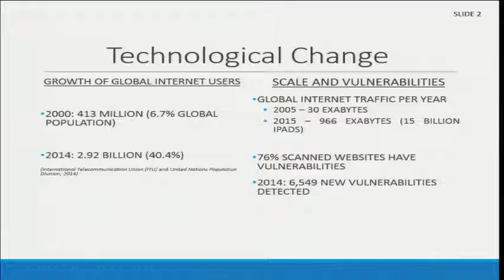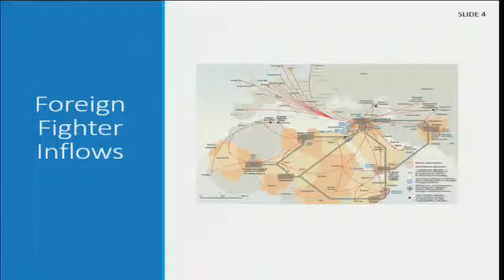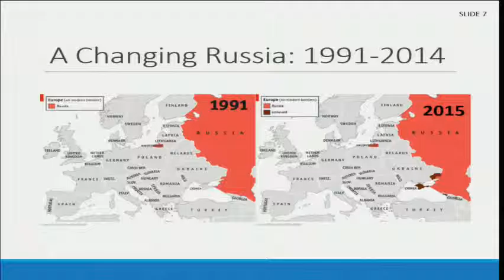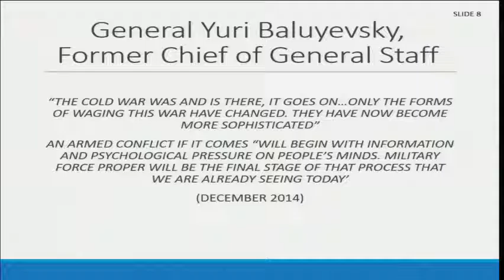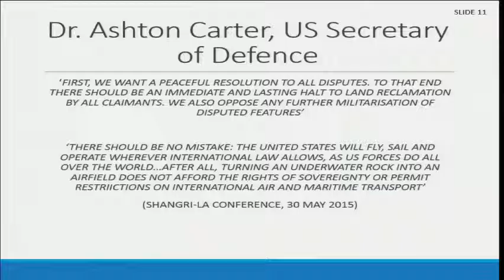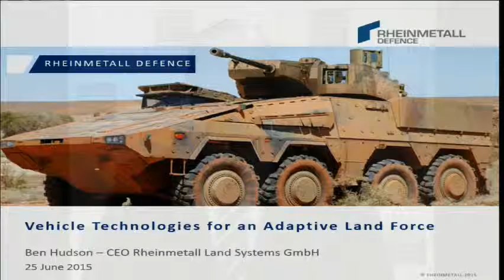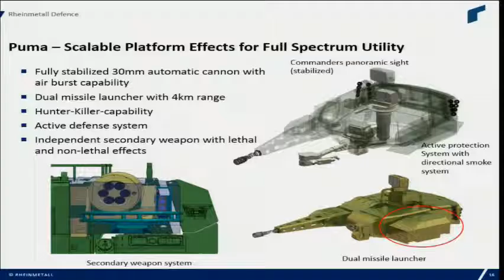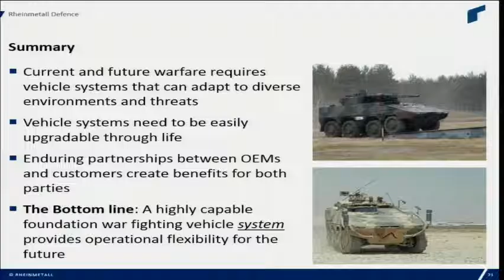FutureForce2015 - Session 3: Force Structure Challenges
Army's Future Force Structure Options Conference 2015

"An outsider's view of the landscape"
Sir John Scarlett KCMG OBE - Senior Adviser, Morgan Stanley UK

"The technology challenge"
Ben Hudson - Head Land Systems Rheinmetall

"Army's view: the future land force"
BRIG Dan McDaniel - Director General Strategic Plans, Army